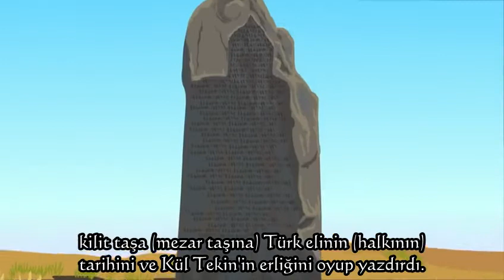Kül Tekin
Kazakça'dan Türkçe'ye çevrilen bir çizgifilm
Qazaqşadan Türikşege awdarılgan multfilm